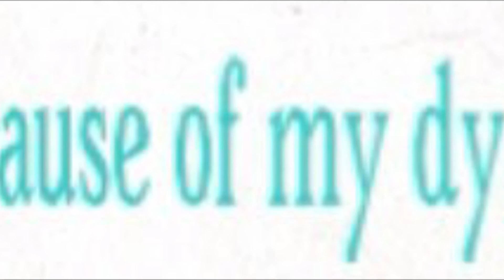Hello neighbor books comic